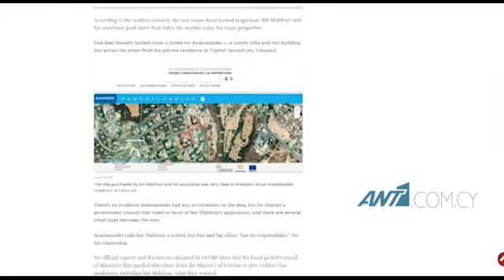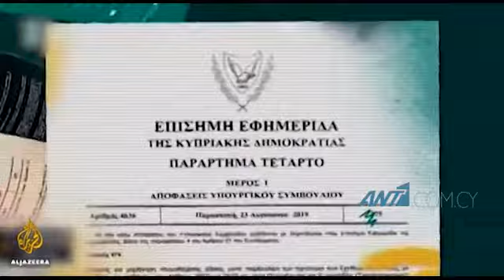Σκοπιμότητες βλέπει η Προεδρία της Δημοκρατίας πίσω από το νέο άρθρο του OCCRP